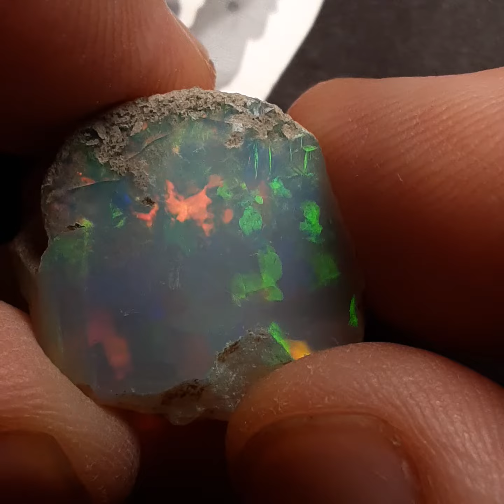Ethiopian Opal Welo Rough Global Prospecting Gemstone Cabbing Opal Mining cabochon 🔥🔥🔥🔥🔥